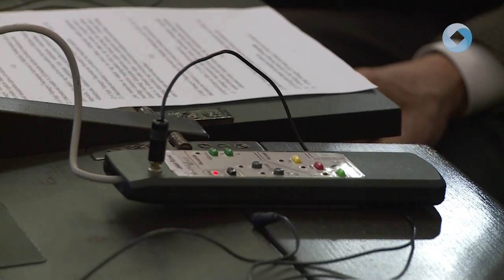Vármegyei Közgyűlés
Rendkívüli közgyűlést tartott a Fejér Vármegyei Közgyűlés. A testületben megalakultak a frakciók, megválasztották tanácsnokot valamint a bizottsági tagokat, elnököket.